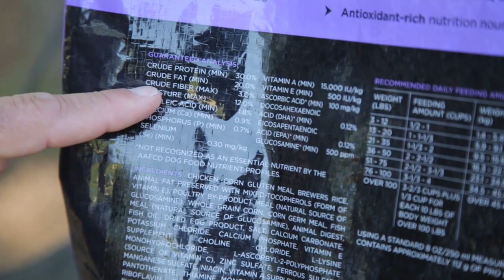2019 DU TV Gun Dog Episode 1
Mike Stewart helps you get your dog ready for the season.